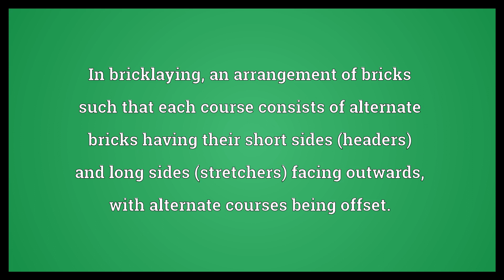Flemish bond Meaning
Video shows what Flemish bond means. In bricklaying, an arrangement of bricks such that each course consists of alternate bricks having their short sides (headers) and long sides (stretchers) facing outwards, with alternate courses being offset..  Flemish bond Meaning. How to pronounce, definition audio dictionary. How to say Flemish bond. Powered by MaryTTS, Wiktionary